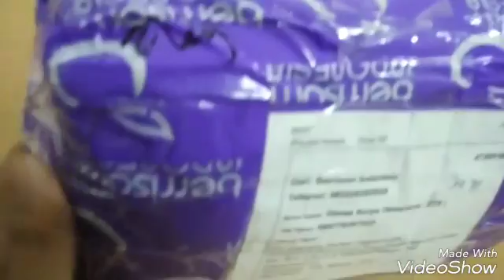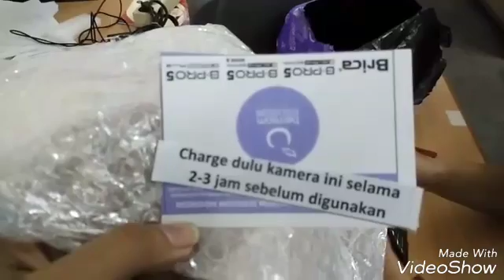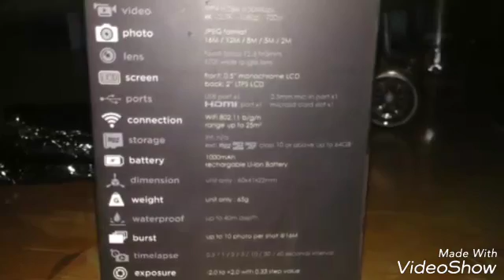UNBOXING B-Pro 5 AE Mark IIs 4K banyak bonus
B-Pro 5 AE Mark IIs ini adalah action cam yg sudah 4K dalam pengambilan gambar , lensa 16 mp dengan exmor sonny support microphone eksternal
Saya beli di tokopedia dengan nama tuan toko "Berrisom Indonesia" dengan harga 1,475 jt + bonus banyak mulai dari kaos b-pro , monopot 3 way , micro sd 16 gb utra class , charger & batre tambahan , bag untuk action cam